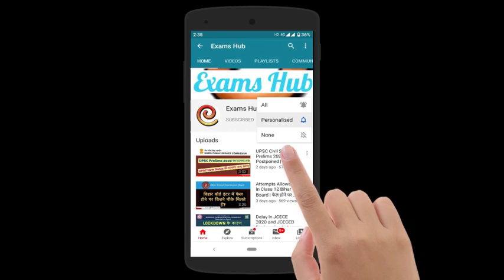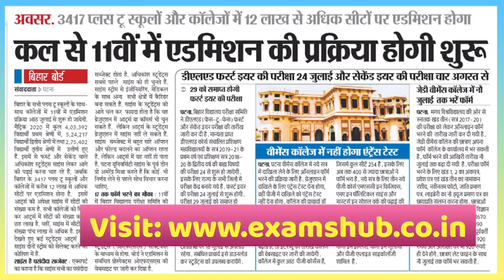बिहार बोर्ड Class 11 Admission 2020 OFSS के ज़रिए शुरू, 8 से 17 July 2020 तक Online Application भरें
वर्ष २०२० में Bihar Board Class 11 का ऑनलाइन admission शुरू हो चुका है। छात्र 8 से 17 जुलाई २०२० तक ऑनलाइन application submit कर सकते हैं। ऑनलाइन आवेदन OFSS के website पर करना है

Exams Hub | Exam News | Exam Express | Exams हब

Exams Hub अपने website और YouTube चैनल के माध्यम से छात्रों को भारत के विभिन्न परीक्षाओं जैसे कि क्लास १० व १२ बोर्ड परीक्षा,  नीट, जेईई मेन व Advance, यूपीएससी सिविल सेवा परीक्षा या BPSC, JPSC, NTA, JCECEB, BCECEB इत्यादि जैसे संस्थाओं द्वारा करवायी जाने वाली परीक्षाओं की सटीक जानकारी देता है।